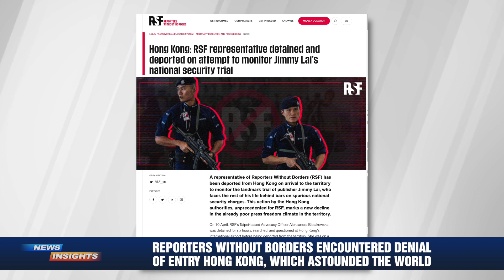Reporters Without Borders encountered denial of entry Hong Kong, which astounded the world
The international organization advocating for media rights, Reporters Without Borders (RSF), announced on April 10 that a representative sent to Hong Kong to observe the British security trial of Next Media founder Jimmy Lai was refused entry by the Hong Kong Immigration Department. This marks the first instance where an RSF representative has faced entry denial or detention at Hong Kong Airport. Bai Olan, RSF Commissioner involved in the incident, remarked that Hong Kong has become exceedingly dangerous.